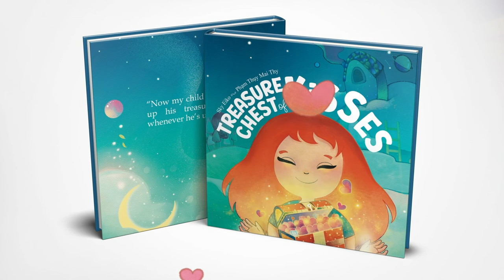"Treasure Chest of Kisses" Picture Book Trailer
The very moment a child is born, a magical treasure chest appears inside to store all of the kisses and love they ever receive–this is the story told in Sky Eiko’s debut picture book, "Treasure Chest of Kisses." When children are at school and they miss Mama, they can close their eyes and feel all of her kisses that live inside. When Scruffy passes away, they can open their treasure chests to feel all those licks still filling them with love. When they have an ouchie or feel sad, they can connect with their trove of love that’s always there–supporting them, guiding them, comforting them, inspiring them, and more.

We all know the value of filling a child up with love. Here comes a story with powerful visualizations, guiding children into a felt-sense of their abundance of inner-love.   Imagine your precious one falling asleep to this sweet, rhyming story, absorbing the powerful message, and discovering how resilient they can become.